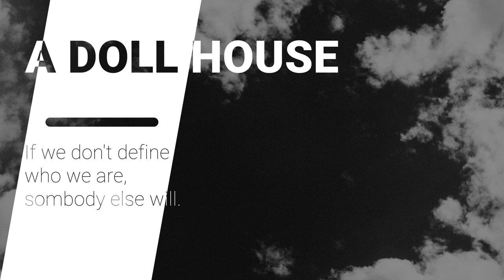A Doll House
Module Five